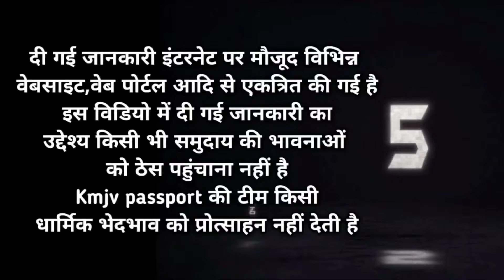श्री राम मंदिर को लेकर फूटकर रोया पाकिस्तान | dubai Ram mandir | Pakistan mandir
श्री राम मंदिर को लेकर फूटकर रोया पाकिस्तान | dubai Ram mandir | Pakistan mandir | Pakistan reaction

Pakistan muslim
Dubai shekh
Uae shekh
Dubai hindu
uae hindu
Uae shekh video
Dubai shekh
Uae shekh
Dubai hindu labour
Dubai hindu mandir
Dubai hindu labour mandir
Dubai hindu temple
Dubai Shekh labour information
Dubai muslim
Dubai
Uae hindu
Uae muslim
Uae hindu temple
Uae hindu mandir
Pakistan reaction video
Pakistani Maulana
Pakistan reaction
Pakistan Hindu
Pakistan muslim
Pakistan Hindu visa
Pakistan visa
Pakistan visit visa
Pakistan visa
Dubai Ram Bhajan
Pakistan Ram Bhajan
Dubai Ram mandir
Pakistan Sita Ram mandir
Pakistan Hindu mandir
Pakistan Hindu dharm
Dubai Jai shree Ram
UAE jai shree ram
Pakistan Hindu Jai shree Ram
Pakistan Jai shree Ram
Ram mandir
Dubai hindu temple
Ram mandir
Pakistan reaction video 2024
New reaction video Pakistan

Thanku so much for your support